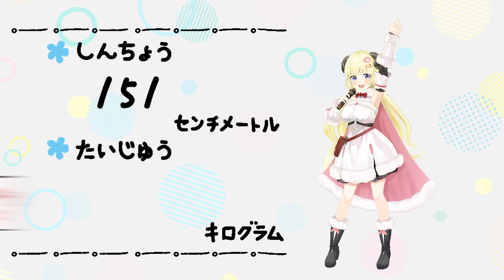【エイプリルシープ】角巻わためがヤバすぎる【角巻わため/ホロライブ４期生】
今年もいろいろ叶うといいなぁ

🐏角巻わためプレゼンツ

🐏みるハコで期間限定配信中🎉
限定グッズ付きチケットあり！
配信期間：3月3日(日) 13:00 ～ 4月7日(日) 23:59

🐏Tカードやオリジナルグッズ予約受付中！

🐏3rdアルバム『Hop Step Sheep』
各種音楽配信サービスほか、全国CD販売店にて好評発売中！

🐏角巻わため 2nd Live
「わためぇ Night Fever!! in TOKYO GARDEN THEATER」

◆メンバーシップギフト機能について！
・この機能は一部の配信者のみ利用できる新機能となります。
・ギフトが与えられた方は、"ギフトを許可する"をクリックすることで受け取り可能です。
（ギフトの受け取りを承認するとメンバーシップ特典を1カ月間利用できるようになるよ！）
・購入したギフトはYouTubeが自動的に配布する形式です。
・ギフトを購入できる方は、PCからアクセスしている＆すでにメンバーシップに加入している方に限ります。

🌟つのまき News🌟
🐏わため関連のグッズ一覧はこちらから！

🐏メンバーシップ「Member sheep」いらっしゃい✨
特典もりもり！！！
◆名前の横にメンバーバッチが付きます！（年月で進化するよ）
◆オリジナルの専用スタンプが50種以上使えるよ！
◆毎月1日は、絵師さん書き下ろしわためぇ壁紙配布！（DL期限ないよ）
コミュニティ投稿からDLしてね🌸
◆毎月8日はMember sheepの開設記念日です！メン限配信必ずしてます💛
などなど！
◆毎月15日は、わため４コマ配布の日！
みんなと一緒に決めていきながら盛り上げていこう🍀

「メンバーになる」ボタンから登録、または下のURLから✨

💿常時販売中のグッズ情報！！！
◆3Dアクリルスタンド

◆わためのうたvol.1（アルバム）配信中！

みんなで居心地の良い楽しい配信を作っていきたいです！

I can only understand simple English, but I appreciate your comments and support.
To help everyone enjoy the stream more, please follow these rules:

1.Be nice to other viewers.
2.If you see spam or trolling, don’t respond. Just block, report, and ignore.
3.Talk about the stream, but please don’t have personal conversations.
4.Don’t bring up other streamers or streams unless I mention them.
5.Similarly, don’t talk about me or my stream in other streamers’ chat.

ホロライブ所属４期生の角巻わため（Tsunomaki Watame）です！

◆ツイート用タグ◆
配信タグ：ドドドライブ
イラスト：つのまきあーと
ファンネーム：わためいと
絵文字：🐏（角ありの羊）

🎁お手紙や色紙はこちらまで↓

〒173-0003
角巻わため宛